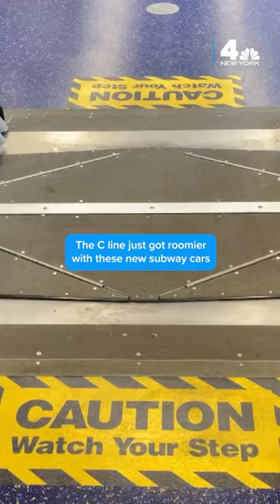MTA unveils NEW subway cars with open walkway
What do you think of the new subway cars?⁠
These "open gangway" subway cars will be in service on local lines rather than the express, MTA Transit President Richard Davey previously said. ⁠
This new C train is similar to the R211 cars that debuted on A line trains in early 2023. The MTA says a second local line is expected to debut in the coming days.